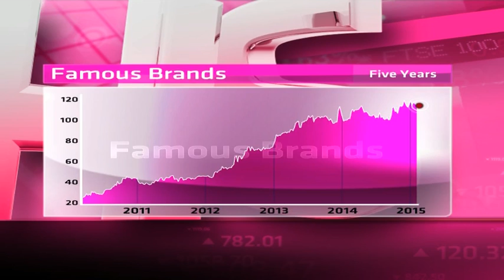Famous Brands - Hot or Not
Famous Brands is the leading Quick Service Restaurant group in South Africa, selling marketing services and manufactured products to its franchisees. Its main divisions are Steers, Wimpy, Debonairs, Mugg & Bean, Fishaways and Keg.